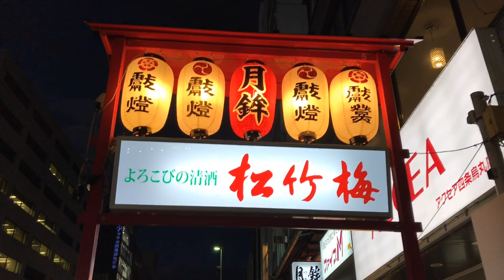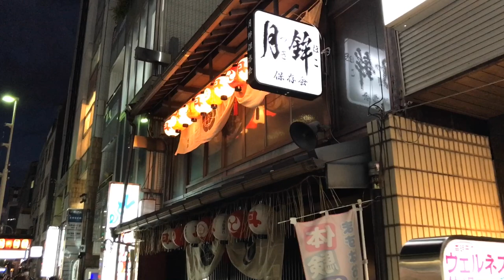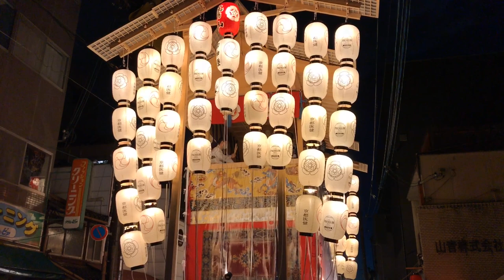22年7月22日 町を彩る宵々山の京都を歩く 後祭,大船鉾,鯉山,黒主山,役行者山,鷹山,八幡山,北観音山,南観音山 Walk around Kyoto city,Japan vlog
2022年7月22日(金)

京都市の天気は曇り一時雨、日中の最高気温は32.5度となりました。午後7時半頃から綾小路新町付近より散策をスタートしました。後祭りも宵々山となり、祇園囃子の音色が町中に響き渡っていました。196年ぶりに復帰した鷹山も沢山の方々に囲まれていました。祭りの雰囲気を楽しみながらゆっくりと散策をしてきました。

※鷹山は17:20〜になります。

【祇園祭2022日程】

2022年7月1日（金曜日）～31日（日曜日）に行われます。

●宵山（後祭）・・・7月21日（木曜日）～23日（土曜日）

●山鉾巡行（後祭）・・・7月24日（日曜日）